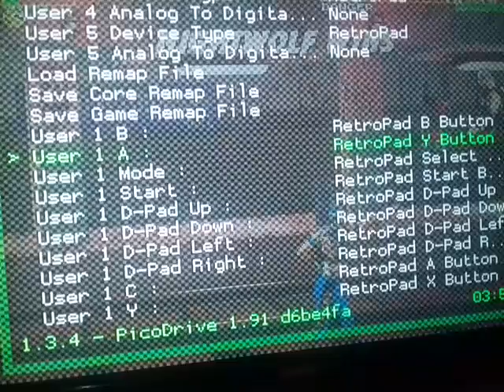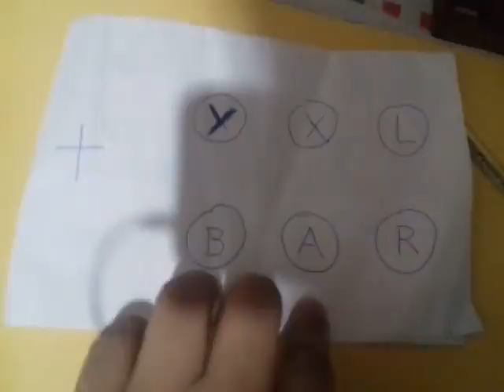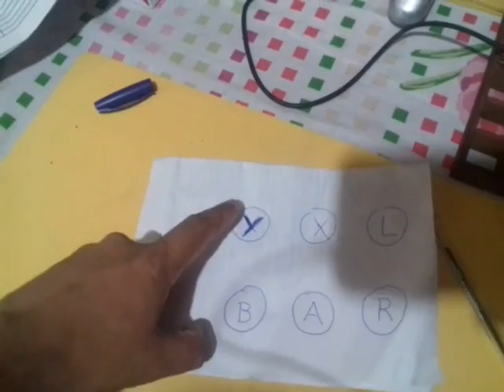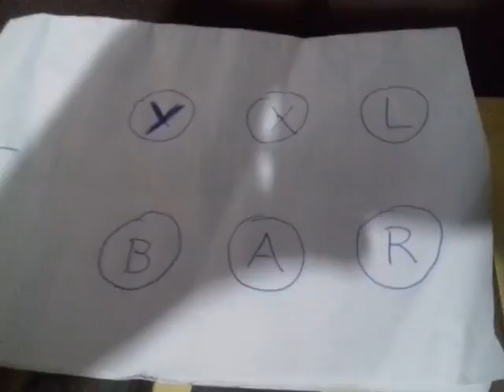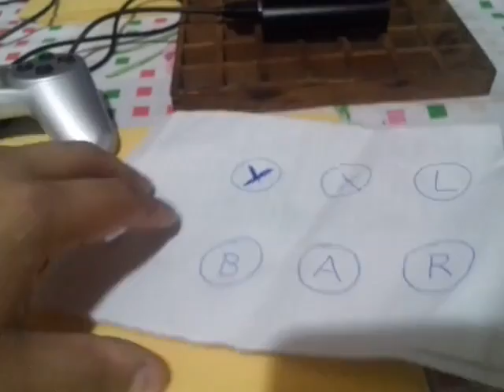Configurar control de 6 botones en RECALBOX